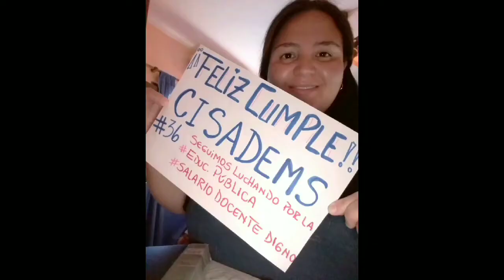36° Aniversario de CISADEMS 1984 - 2020